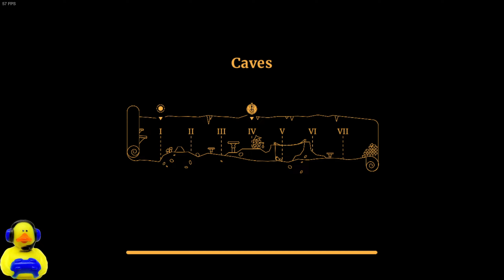Defeating 100 Goblins in SULFUR (FIRST LOOK)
SULFUR is a modern old-school action-adventure: Outsmart enemies, find treasure, improve weapons, harness powers. Delve deeper, find answers, make it end.